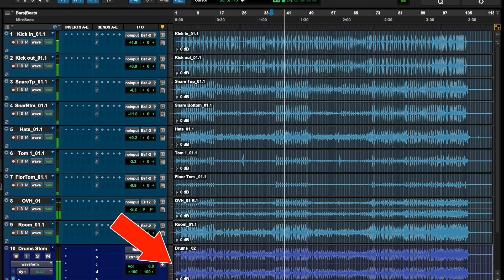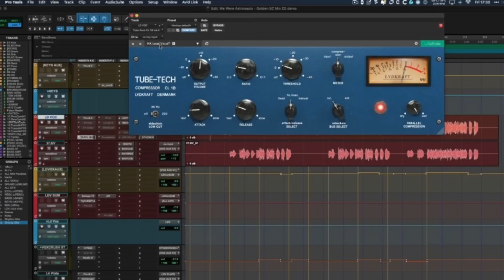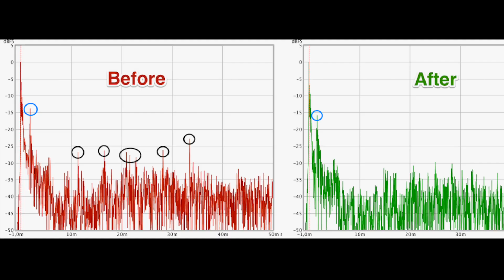Get Your Terms Right!!!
Importing Tracks in Pro Tools
1-Minute Mixing Madness, Episode 369

Produced by:

Ross Leitner
Stephen Sletten
ZEEK H

Associate Producer:
Eddie "Larry" Bello

Editing and Production:
ZEEK H

Camera Beast
Stephen Sletten

Interns:
Berlie Harper
David "the forgotten child" Windsor

Executive Producer:
Brad "the Godfather" Gilder-man